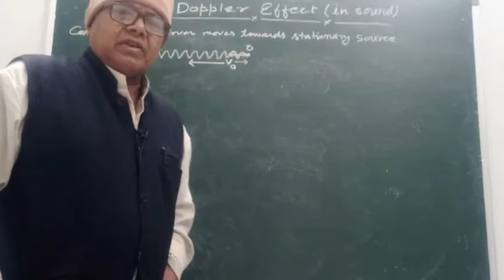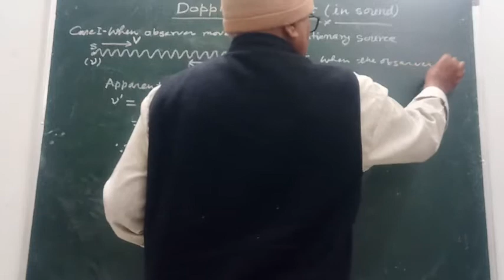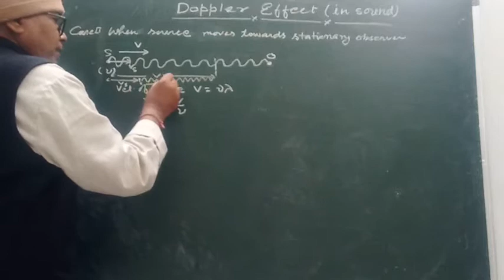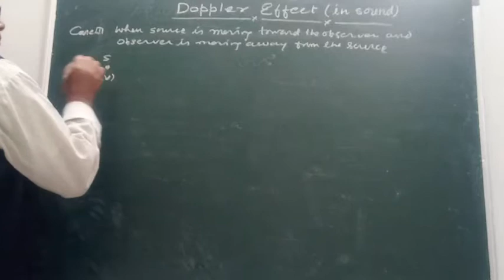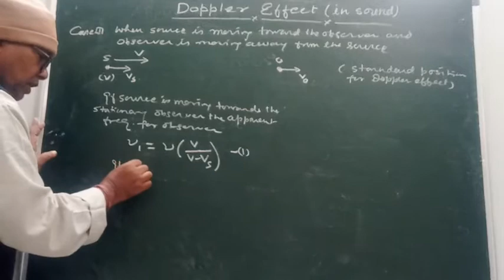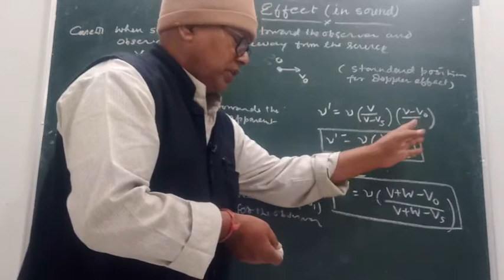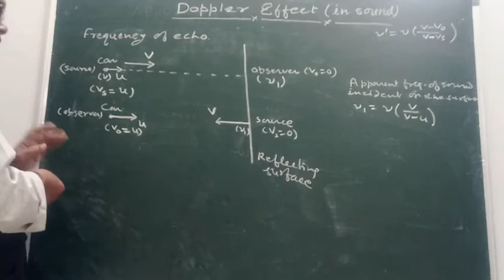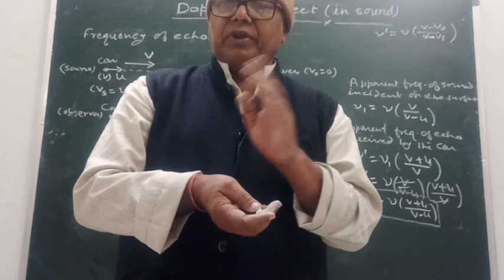Doppler effect in sound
class11physics,sound waves,Doppler effect,neet&jee,teaching,education